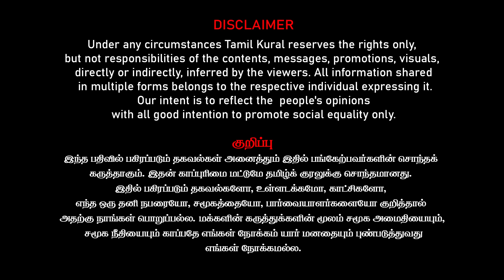Modi Corruption, Scams to end BJP at 2024 | Ganesh Chathurthi Clash Politics by Hindutva | Kantharaj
Kantharaj Interview on vinayagarchaturthi and how Modi Corruption, Scams to end BJP at 2024 | Vinayakar or Ganesh Chathurthi Clash | Sanatanam Roast | Kanthraj